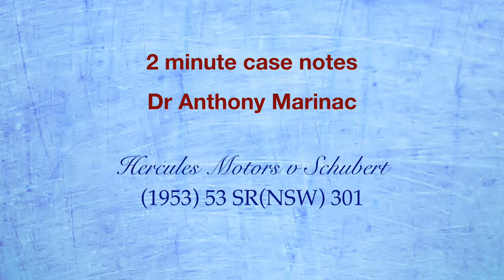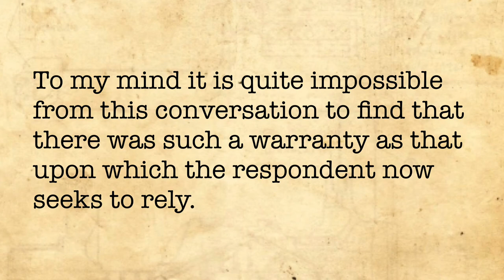Hercules Motors v Schubert (Warranties)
In this case, the court confirmed that discussions made AFTER a contract has been formed cannot be the basis of a warranty in contract law, because the contract has already been formed